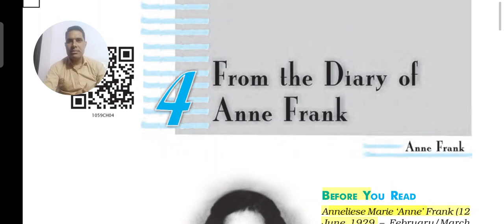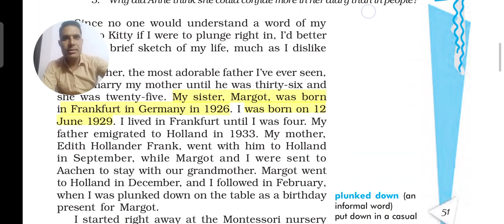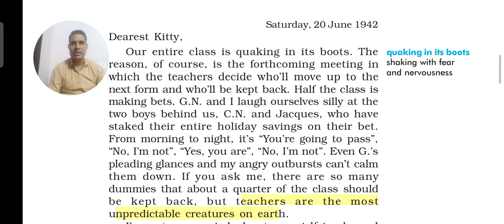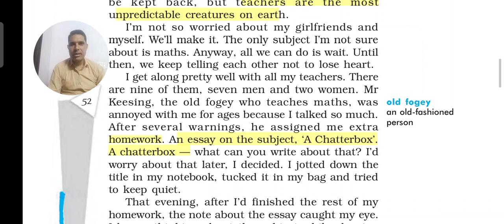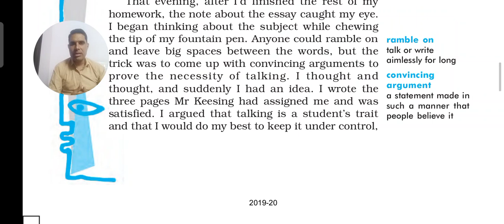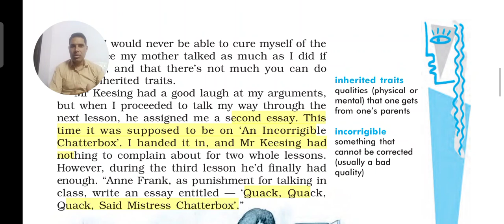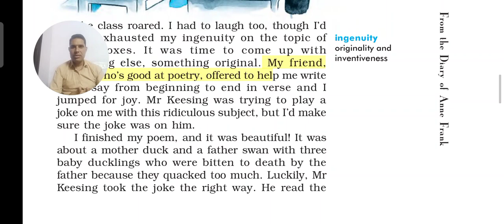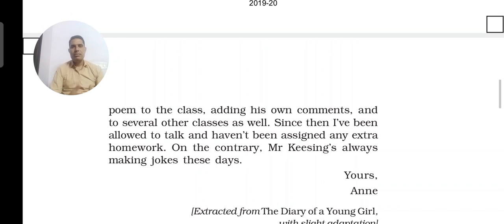First Flight L-4 The From the Diary of Anne Frank (Part-2)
Detailed explanation with word meanings